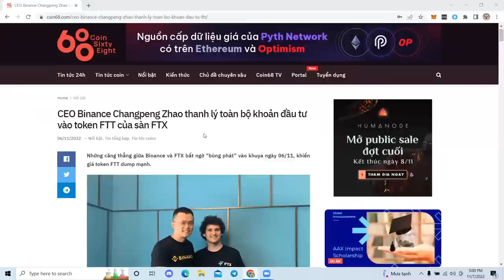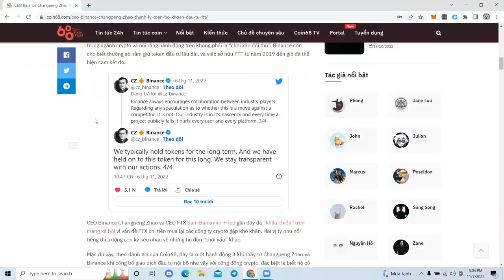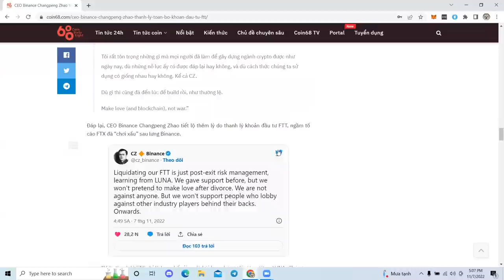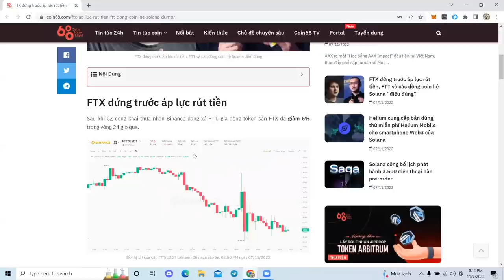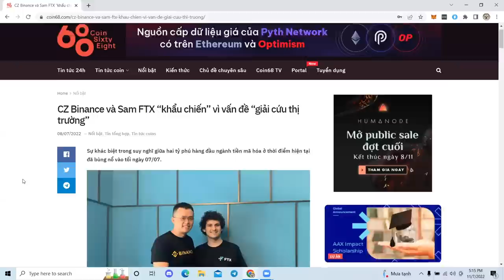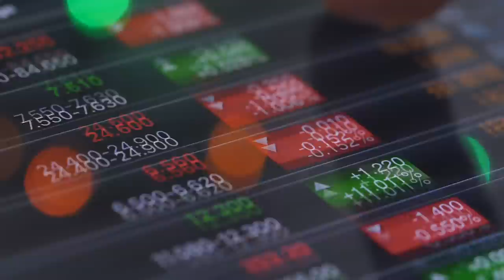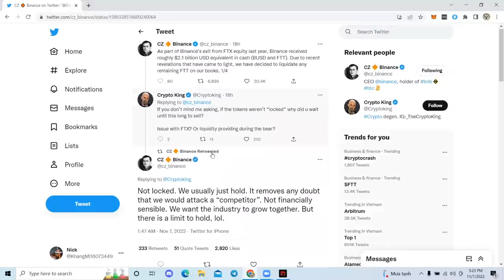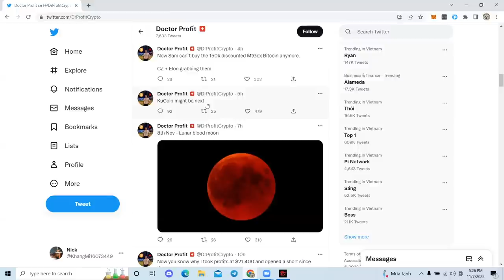[Coin68.com] Tất tần tật về drama giữa Sam và CZ - Vì đâu mà FTX và Binance đối đầu?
Sự chú ý của thị trường tiền mã hóa đang đổ dồn vào drama giữa Sam - CEO FTX và CZ - ông chủ sàn Binance với những dòng tweet làm thị trường chao đảo.

Thế nhưng vì đâu mà hai người khổng lồ đại diện cho những tổ chức lớn nhất thị trường lại "vạch áo cho người xem lưng"? Và cuối cùng, khi tầm màn hạ xuống, ai là người sẽ được hưởng lợi từ mớ lộn xộn này?

Hãy cùng Coin68 tìm hiểu nhé!

Tất tần tật về drama giữa Sam và CZ - Vì đâu mà FTX và Binance đối đầu?